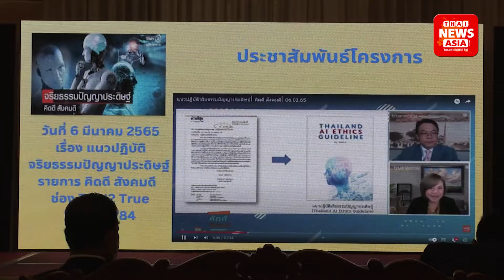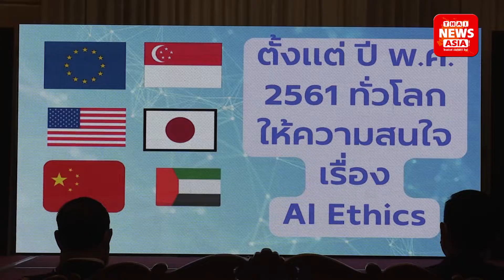สดช. มอบรางวัลยกย่องบุคคลและองค์กรที่มีการนําแนวทางจริยธรรมปัญญาประดิษฐ์มาประยุกต์ใช้งานดีเด่น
นาย ชัยวุฒิ ธนาขานานุสรณ์ รัฐมนตรีว่าการกระทรวงดิจิทัลเพื่อเศรษฐกิจและสังคม หรือ DES ก็ให้ข้อมูลสอดคล้องไปในทิศทางเดียวกันว่า ปัจจุบันมีรูปแบบการหลอกลวงซึ่งมีลักษณะคล้ายแชร์ลูกโซ่และการพนันออนไลน์เป็นจำนวนมาก ซึ่งขณะนี้ทางกระทรวงได้สั่งการให้สำนักงานคณะกรรมการดิจิทัลเพื่อเศรษฐกิจและสังคมแห่งชาติ ลงไปหารูปแบบแนวทางในการแก้ไข โดยหนึ่งในนั้นคือการใช้ระบบปัญญาประดิษฐ์อัจฉริยะหรือ AI ในการช่วยตรวจสอบและคัดกรองข้อมูลในแพลตฟอร์มออนไลน์ต่างๆ  ซึ่งอาจเข้าข่ายรูปแบบการหลอกลวงหรือการพนันออนไลน์ได้ โดยขอความร่วมมือจากภาคประชาชน สถาบันการศึกษา และผู้ประกอบการต่างๆที่ใช้ระบบ AI เข้ามาทำงาน ช่วยคัดกรองในอีกระดับหนึ่ง ซึ่งหากมีผู้ให้ความร่วมมือเป็นอย่างดีก็จะมอบรางวัลให้เพื่อเป็นการยกย่องและเป็นกำลังใจแก่ผู้ให้การช่วยเหลือบุคคลอื่น ซึ่งล่าสุดได้มีการมอบรางวัลกิจกรรมการส่งเสริมให้เกิดการประยุกต์ใช้แนวปฏิบัติจริยธรรมปัญญาประดิษฐ์ ซึ่งมีประชาชนสถาบันการศึกษาและผู้ประกอบการให้ความร่วมมือเป็นจำนวนมาก เชื่อว่าหากมีผู้ให้ความร่วมมือมากยิ่งขึ้นก็จะสามารถใช้ระบบ AI ในการคัดกรอง thai cyber ต่างๆได้มากยิ่งขึ้น